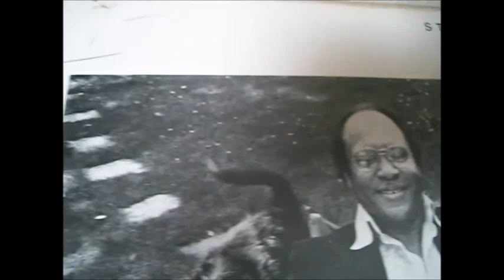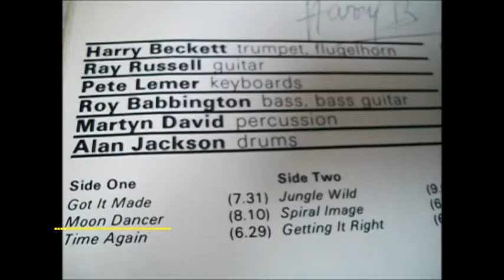harry beckett- moon dancer